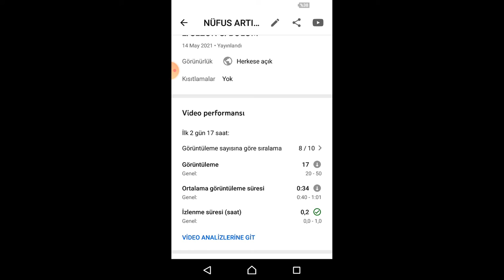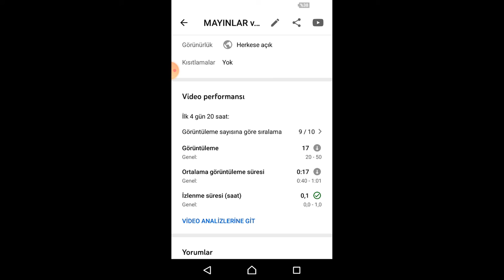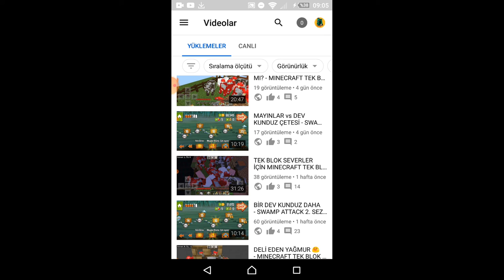NEDEN ARTIK DAHA AZ VİDEO ATIYORUM? / VİDEOLAR - İZLENME SÜRELERİ - BEĞENİ ORANI